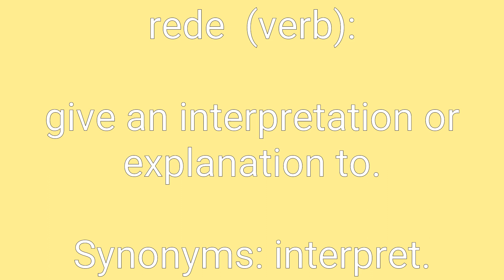Rede Definition & Meaning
Definition of rede in English. Meaning of rede in English. Example of rede. Synonyms of rede. Spelling of rede. How to pronounce rede.

rede means:
1. give advice to.
2. give an interpretation or explanation to.